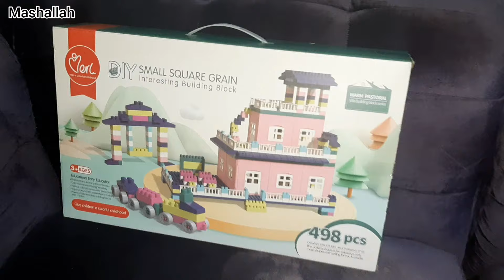Aisa din sab ki zindagi mein zaror aye/Mubarak dene kahan gaye hum aj/family vlogs/Faxoo vlog